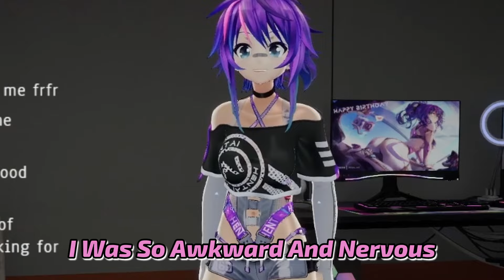There are so many ways!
✨✨ projektmelody